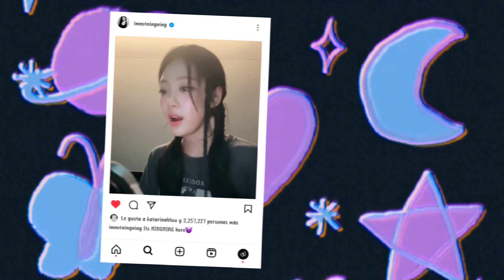NINGNING (닝닝) - Cartier (Cover) MV